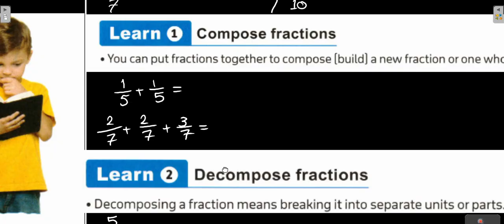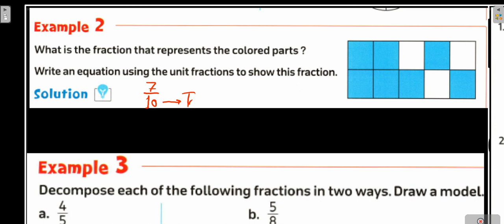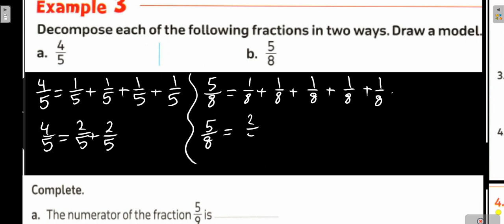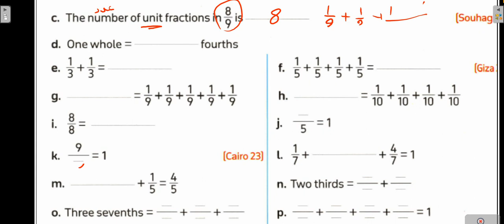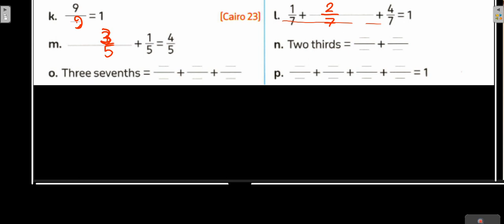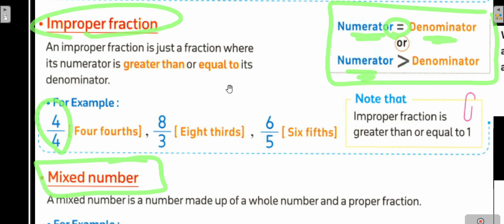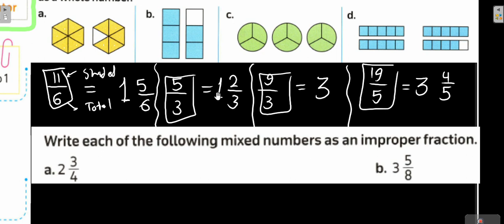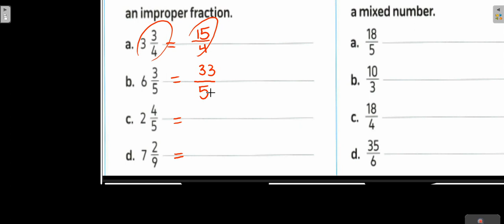prim4 . L1 L2 L3 L4 . unit 9.2nd term